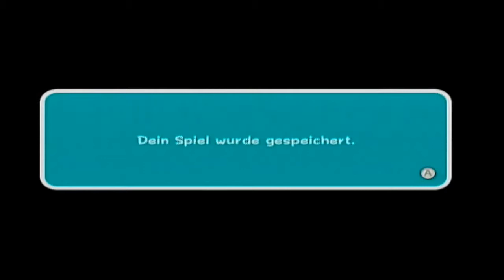Let's play Mario Galaxy 2 Coop [35] German